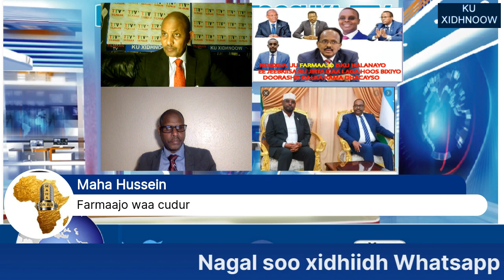NIN REER WAQOOYI AH OO SHEEGAY IN FARMAAJO UU LA DAGAALAMAYO SOMALILAND AMA GOBOLADA WAQOOYI